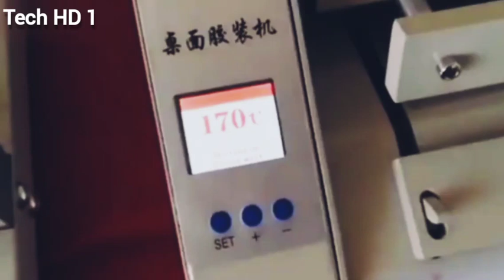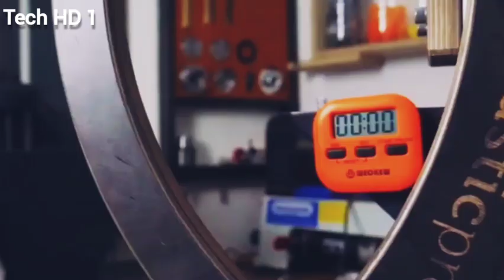new latest technology 2023 | new advanced technology 2023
technology
new technology for 2023
future technology
new technology
new technologies 2023
2023 technology
technology for 2023
future technology 2023
new technology trends 2023 update
new latest technology 2023
gadgets 2023
new technology trends 2023 new update
new technology trends 2023 review
trending technologies in 2023
top 10 technologies to learn in 2023
technology in 2023
trend technology 2023